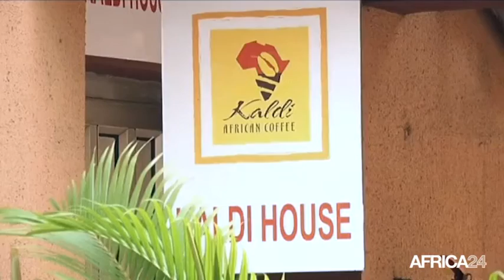Cameroun, Vers la mise en place d'une bourse du café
Économie, Le Cameroun et la Russie veulent mettre sur pied la bourse du café. L’objectif est redynamiser ce secteur en pleine relance au Cameroun. La Russie fait parti des trois plus grandes destinations des cafés Arabica et Robusta au Cameroun. Cette initiative entre dans le cadre du partenariat public-privé.